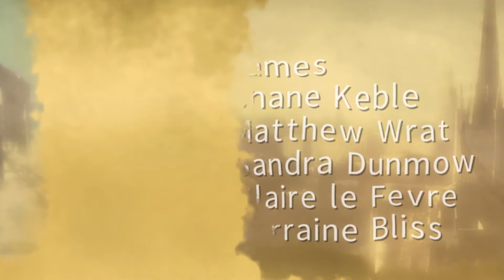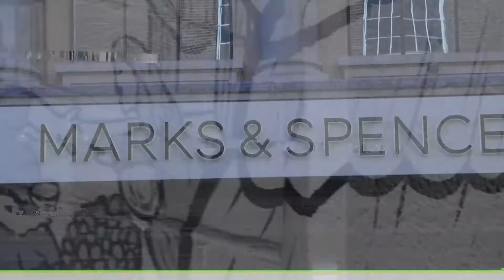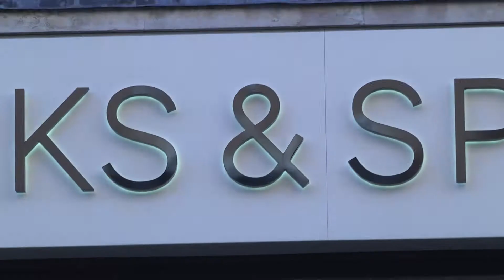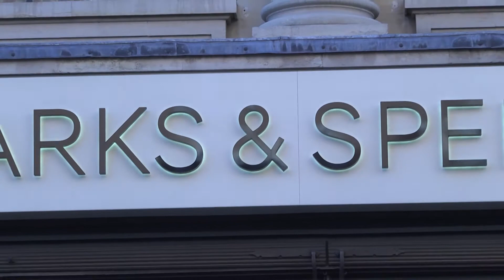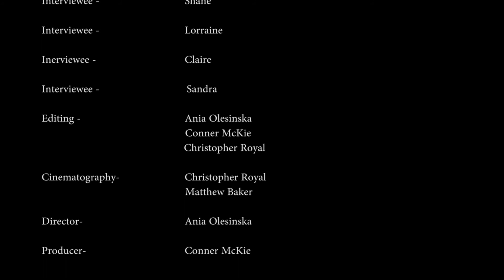Norwich For Jobs